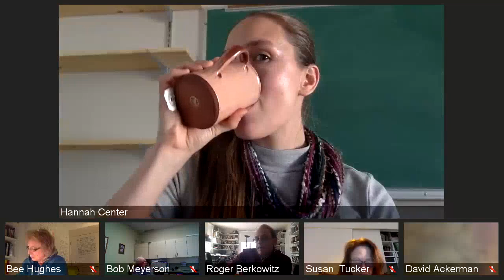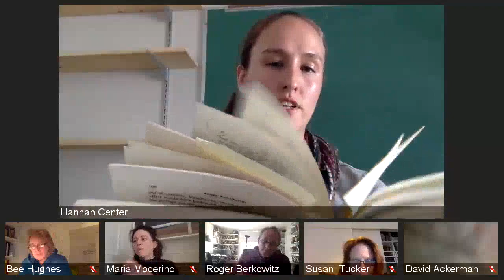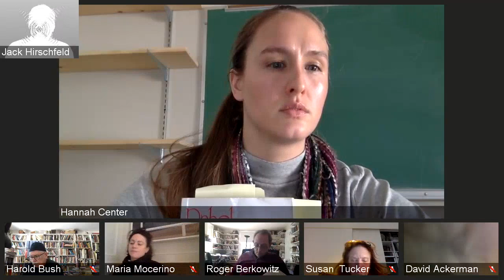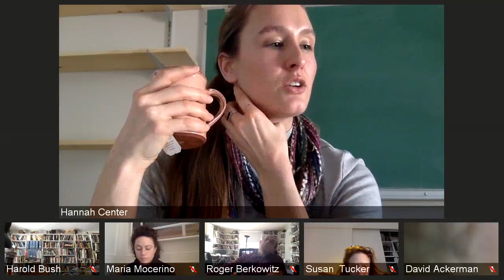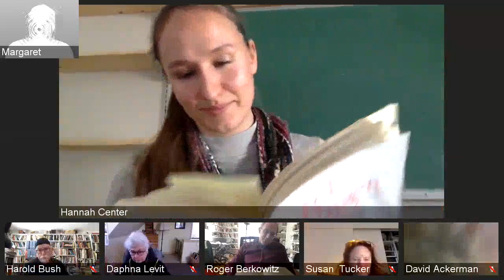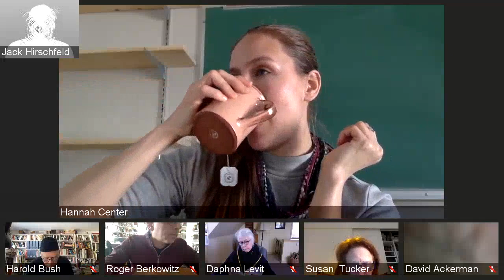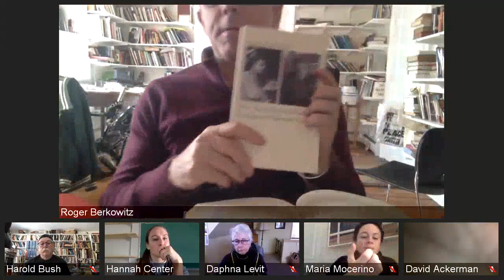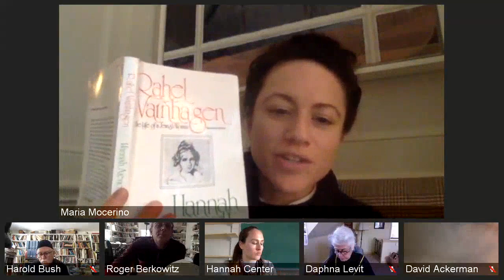VRG: The Life of a Jewess 2019 Ep.#4, "Chapter 4 & 5: "Flight Abroad" and "Magic, Beauty, Folly"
Reading Rahel Varnhagen: The Life of a Jewess Woman, A Discussion of "Flight Abroad" and "Magic, Beauty, Folly"
March 1, 2019 with Samantha Hill